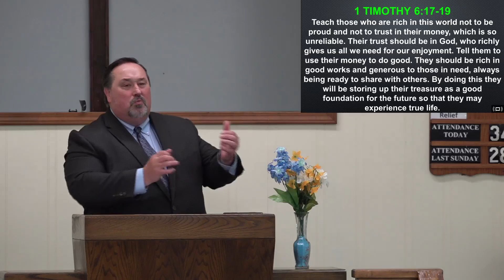May 2, 2021 Lake Road Church of Christ Sunday Morning Worship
Sermon: One Shrewd Dude
Preacher: Doug Post